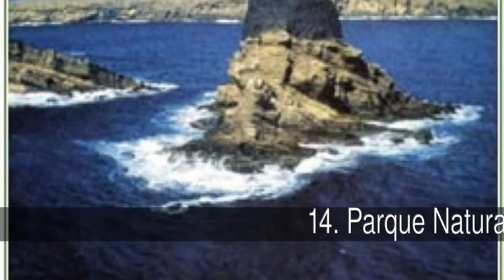Algunos de los más bellos parques naturales de España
Lista de algunos de los más bellos parques naturales de España de

En España, hay gran belleza paisajística, por eso he realizado una lista con algunos de  los Parques Naturales de todas las Comunidades Autónomas españolas.  Podéis votar por vuestros favoritos.

En la lista de algunos de los más bellos parques naturales de España tenemos:
1. Parque Natural Tajo Internacional ( Cáceres)
2. Parque Natural de la Sierra de Cazorla , Segura y las Villas ( Jaén)
3. Parque Natural de Chera-Sot de Chera ( Valencia)
4. La Albufera ( Valencia)
5. Peñon de Ifac ( Alicante)
6. Islas Cíes ( Pontevedra)
7. Parque Natural de Somiedo ( Asturias)
8. Sierra de Mariola ( Valencia y Alicante)
9. Parque Natural del Macizo del Montgó ( Alicante)
10. Parque Natural del Turia ( Valencia)
11. Sierra de Irta ( Castellón)
12. Parque Natural del Carrascal de la Font Roja ( Alicante)
13. Parque Natural Sierra Calderona ( Valencia y Castellón)
14. Parque Natural Islas Columbretes ( Castellón)
15. Salinas de Santa Pola ( Alicante)
16. Parque Natural de Penyagolosa ( Castellón)
17. Parque natural de la Sierra de Espadán ( Castellón)
18. Lagunas de Mata y Torrevieja ( Alicante)
19. Parque Natural de Marjal de Pego- Oliva ( Valencia y Alicante)
20. Parque Natural de las Fuentes Carrionas y Fuente Cobre-Montaña Palentina ( Palencia)

1. Parque Natural Tajo Internacional ( Cáceres)
El Parque natural Tajo Internacional-Parque Natural do Tejo Internacional es uno de los dos parques naturales con los que cuenta la comunidad extremeña. Aunque realmente se trata de un parque doble, puesto que al otro lado de la fontera portuguesa la zona cuenta con la misma protección que del lado español, si bien en aquella parte más cantidad de territorio se halla protegido.

2. Parque Natural de la Sierra de Cazorla , Segura y las Villas ( Jaén)
El Parque natural de la Sierra de Cazorla, Segura y Las Villas está situado al este y nordeste de la provincia de Jaén (España) y con 214.300 Has. es el mayor espacio protegido de España y el segundo de Europa. Está declarado Reserva de la Biosfera por la UNESCO desde 1983 y también Zona de Especial Protección para las Aves (ZEPA) desde 1987. Dada su gran extensión, abarcando 23 municipios con más de 80.000 habitantes, el grado de protección varía de unas zonas a otras, permitiéndose en la mayoría del territorio la coexistencia con actividades económicas diversas.

  Toda su belleza paisajistica y riqueza biológica se unen al patrimonio cultural que existe en la zona, haciendo de su entorno una de las zonas más visitadas de toda España.

  Estas sierras se consideran integradas en el Sistema Prebético orientadas en general, del Suroeste al Noreste, Uniéndose con Sierra Morena que viene desde Portugal en dirección Oeste-Este. Las sierras separan valles importantes y sirven de divisoria de aguas entre el Atlántico y el Mediterráneo,surgiendo en ella 2 de las corrientes más importantes de España y la peninsula: hacia el Oeste corre el río Guadalquivir después de recorrer unos 50 kilómetros dentro de las Sierras hacía el Norte, y hacia el Este lo hace el río Segura. Las alturas del Parque se sitúan entre los 500 m. al sur del límite en el río Guadiana Menor y los 2.127 m. del Cerro las Empanadas. Otras cumbres importantes de la sierra son Cabañas 2.027 m. Aguilón del Loco 1.956 m. Las Banderillas 1.993 m. Alto de la Cabrilla 2.078 m. El Yelmo 1809 m. Blanquillo o Pedro Miguel 1830 m. Etc.

3. Parque Natural de Chera-Sot de Chera ( Valencia)
Se trata de un parque natural distinto a los habituales porque en él prima la geología. Se trata de una zona de enormes fracturas, que han llevado a desplazamientos de la corteza terrestre de hasta 600 metros y han hecho aflorar una gran diversidad de estratos. Cuenta además con un hermoso embalse, Buseo, integrado en el paisaje.

  Parte del término territorial también está incluido en el LIC (Lugar de Interés Comunitario) de la Sierra Negrete. A caballo entre las comarcas valencianas de la plana de Requena-Utiel y La Serranía este parque natural tiene un relieve abrupto y montañoso situados en el interior de una enorme fosa tectónica y rodeada de picos con alturas en torno a los 1.100 metros como el Pico Ropé y el Morrón que es un saliente rocoso que se alza sobre el pueblo de Sot de Chera cuya panorámica de esta atalaya de 200 metros es impresionante.

  Desfiladeros y barrancos como el angosto barranco de la Hoz, junto al embalse de Buseo, y el río Sot o Reatillo a los pies de Sot de Chera, formando parajes tan extraordinarios como la Canal, se alternan con la vegetación de pinos, enebros, romero y esparto, y abundantes fuentes naturales como la fuente Fech, Santa María, Tío Fausto y la fuente Borreguetas en la Hoya Cherales, sin dejar de nombrar las cascadas de las Toscas.

4. La Albufera ( Valencia)